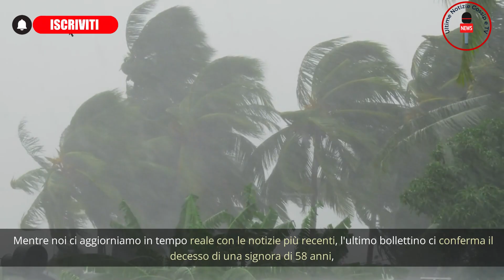Incredibile, Ecco Cosa può Causare una Raffica di Vento , La Storia che ha Scioccato l'Italia!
🔴 **ATTENZIONE** 🚫 Una tragedia ha colpito il tranquillo comune di Lissone, a Monza, provocando un'ondata di shock attraverso l'Italia. 🌪️ Un'inclemente tempesta ha causato un tragico incidente che ha segnato la fine improvvisa e inaspettata di una madre e operaia. In questo video, raccontiamo la sua storia, esploriamo l'impatto del maltempo e riflettiamo sull'imprevedibilità della natura. 🌲

La donna di 58 anni, di origini marocchine, stava semplicemente camminando quando una violenta raffica di vento ha abbattuto un pino che l'ha travolta. Nonostante l'intervento immediato dei soccorritori, la donna è tragicamente deceduta sul colpo. 😔

Esploreremo le circostanze sventurate che hanno portato a questo incidente, la rapida risposta dei soccorritori e il modo in cui la comunità locale e la famiglia stanno affrontando questa tragedia. 🕯️ Discuteremo anche del crescente problema del maltempo in Italia e del suo impatto devastante.

Questo video è un ricordo del valore della vita e un monito sulla potenza delle forze della natura. 🌍 Nonostante si tratti di una storia di perdita e dolore, è anche un momento per riflettere sulla nostra responsabilità collettiva di affrontare i cambiamenti climatici e proteggere le nostre comunità. 🤝

Ricorda di lasciare un commento per condividere le tue riflessioni, fare domande o semplicemente esprimere il tuo sostegno. E se questo video ti ha toccato, considera la possibilità di condividerlo per sensibilizzare su questo importante problema. 🔄